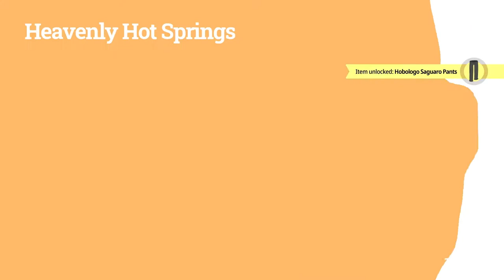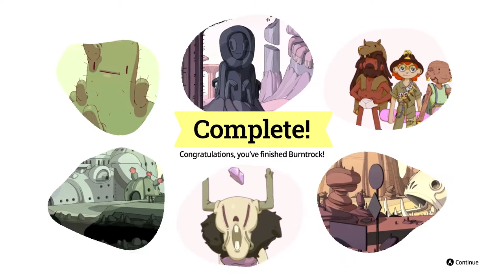OlliOlli World - Walkthrough Gameplay Part 3 - Welcome To Burntrock!!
OlliOlli World Walkthrough Gameplay Part 3! Meeting The SkateGod Mirage!!!

I am excited to start this OlliOlli World Journey with all of you! You may have seen trailers or reviews but this will show my reactions and impressions on the game as well as my commentary throughout the series!

About This Game:
OlliOlli World is a bold new skateboarding action-platformer that’s bursting with personality. Flip and flow through the vivid and vibrant world of Radlandia, meeting colorful characters as you grind, trick, and air your way to discover the mystical skate gods on your quest for Gnarvana.

Traverse a delightful and weird world as you take on missions, challenges, and make new friends along the way. Customize your character’s looks, tricks, and style while you experience explorable levels with multiple paths that provide an array of opportunities for player expression. Challenge the world in Leagues or dare a friend to beat your best tricks on one of millions of sharable levels. Experience the accessibility, depth, and player freedom as you dive into the signature flow state gameplay of OlliOlli World.

OlliOlli World marks the third entry in the critically-acclaimed OlliOlli series from Roll7, the BAFTA and multi-award-winning independent studio.

🌟 Socials 🌟

GAME INFO
Name: OlliOlli World
Developer: Roll7
Publisher: Private Division
Platforms: Nintendo Switch, Playstation, Xbox, PC
Release Date: February 7, 2022